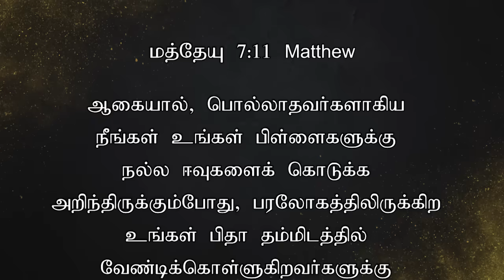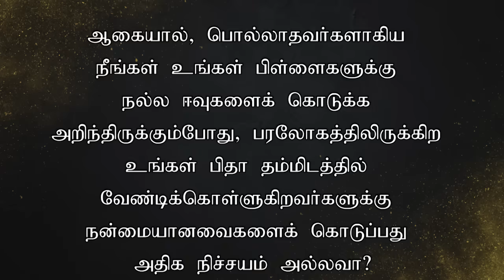TODAY'S VICTORY - JANUARY - 02 |Ep 1278 இது வெற்றியின் நாள் | Dr. JEYARANI ANDREW |BIBLE CALLS